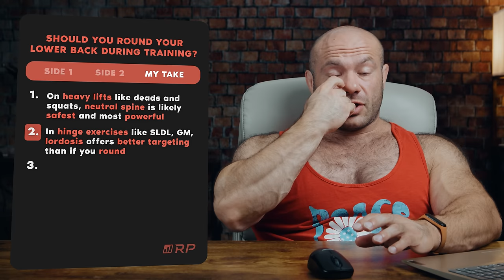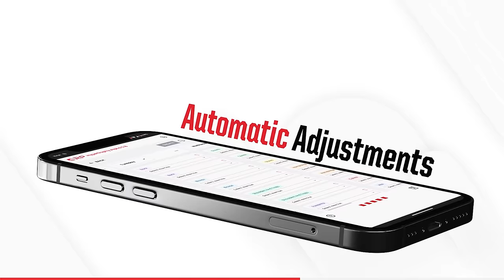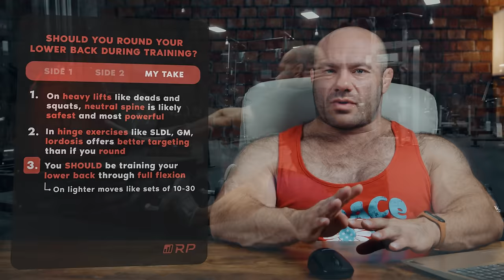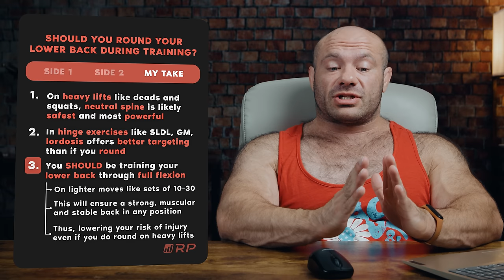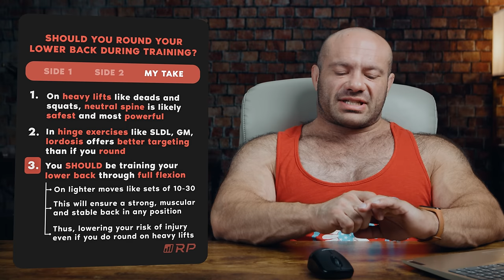Can Rounding Your Back Be GOOD In Weight Training?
The ALL NEW RP Hypertrophy App: your ultimate guide to training for maximum muscle growth

0:00 Rounding your back - Side 1
3:51 Side 2
5:45 Mike's Take